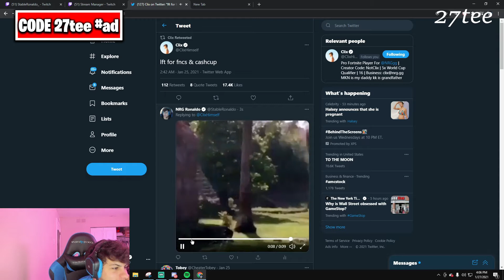Nrg Ronaldo Is Forced To End His Stream Because of Stream Snipers In Fortnite